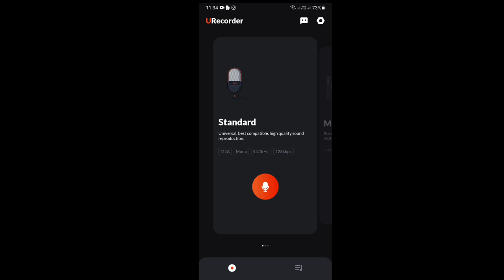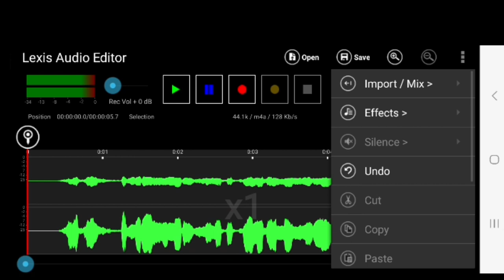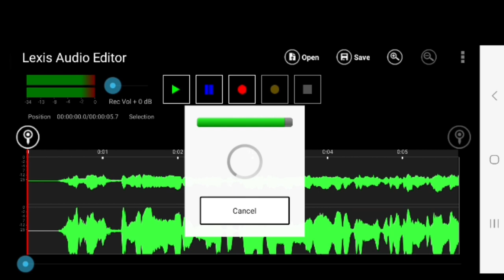How to Edit Audio for Youtube Videos in Mobile in Telugu | How to Edit Voice for Youtube Videos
Video Topic
How to Edit Audio for Youtube Videos in Mobile in Telugu
how to edit videos for youtube voice over
how to edit voice for youtube videos in mobile
voice recording ko edit
how to edit audio like studio
how to edit audio for youtube
audio editing